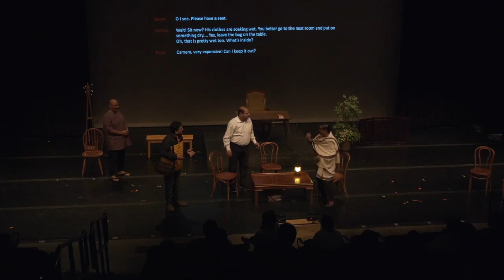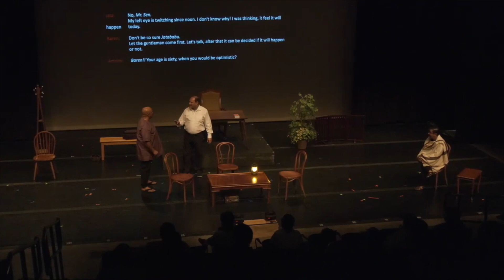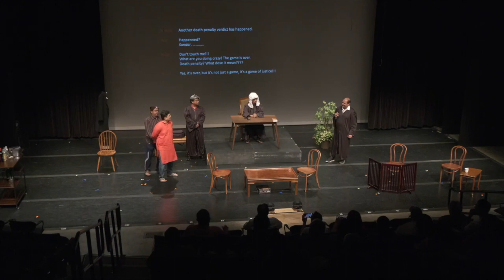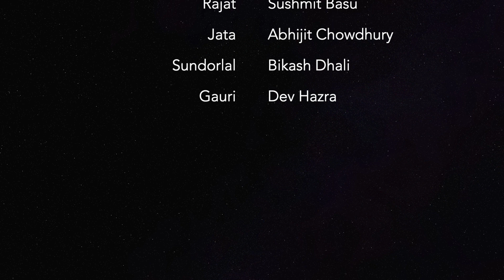তৃতীয় নয়ন - Tritiyo Nayan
Chicago Natyogoshthi, Chicago, IL presents
তৃতীয় নয়ন (Tritiyo Nayan) – Third Eye
Playwright: Debabrata Dasgupta
Direction: Dev Hazra

Cast:
Amrit - Pradeepta Bhattachariya
Boren - Pratik Chakraborty
Rajat is - Sushmit Basu
Jata - Abhijit Chowdhury
Sundorlal : Bikash Dhali
Gauri - Dev Hazra

Crew:
Light: Arindam Ghosh
Sound: Neil Mukherjee